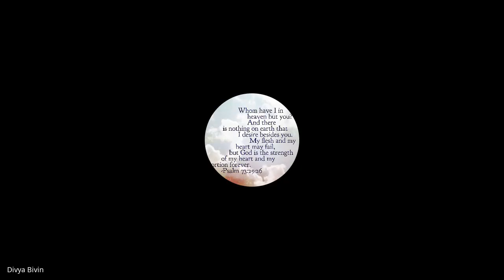Hebrews, James, 1&2 Peter, Jude | Lecture 1: BC307-HJPJ-20230127